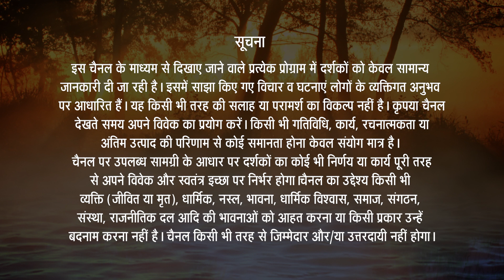Meditation and Soul Feelings | Saroja Gullapalli | A Thousand Seeds of Joy | Brahmanandam | EP 21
माँ सरस्वती कहती हैं, आत्मनुभूतियाँ दो प्रकार की होती हैं, सीमित और असीमित आत्मनुभूतियाँ।
इनका उद्गम शून्यता से ही होता है और इन्हें मानसिक, शारीरिक और आत्मा के स्तर पर अनुभव किया जा सकता है, यहीं हमें इनके अनंत रूप का पता चलता है।
इन्हें अनुभव करने के लिए ध्यान का सबसे सरल और सुगम मार्ग आनापानसति अपनाना चाहिए।